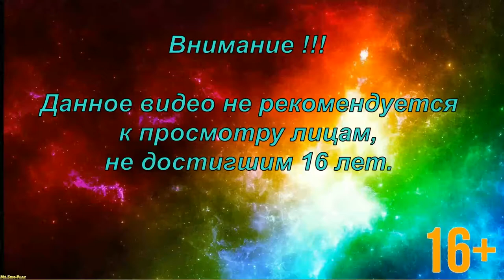The Wolf Among Us ➤ Lone wolf(Волк одиночка)Episode 5 №11